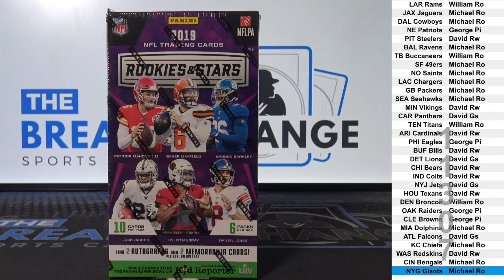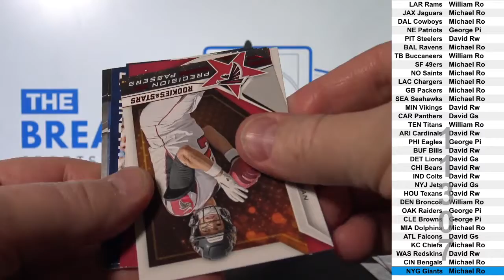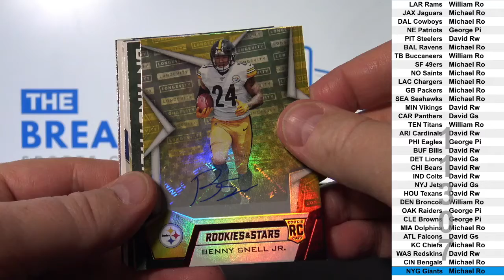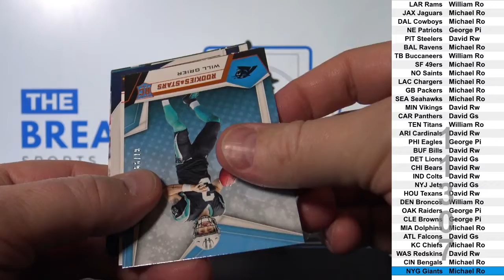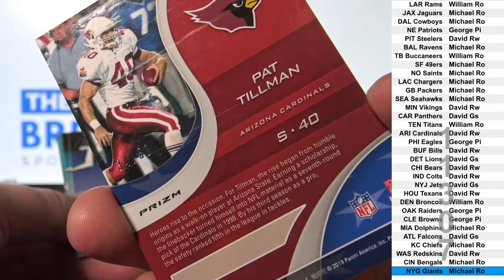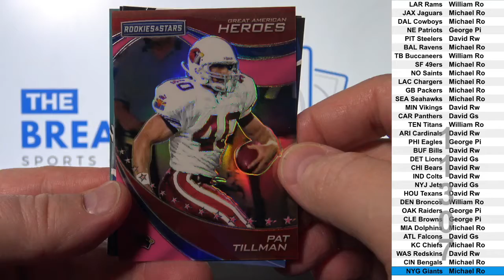1 Box of 2019 Panini Rookies and Stars Football (Break ID: 11307)